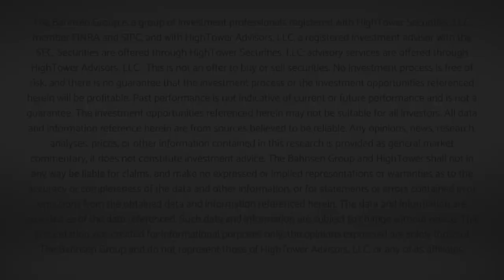Dividend Cafe - Top Five Questions of Summer 2022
We have a fun Dividend Cafe for you this week, with by far the most important things on my mind in the summer of 2022 getting all of the attention.  This is easily digestible for anyone looking to make heads or tails of the current market conditions.

Intro: 00:00
What to expect from inflation next: 01:57
So, what will the Fed do about rates: 08:56
Midterm election results and markets: 16:20
De-globalization: 20:11
Measuring the quality of public companies: 22:55